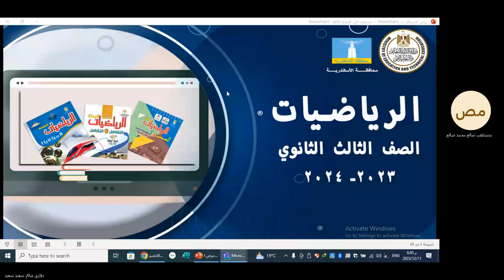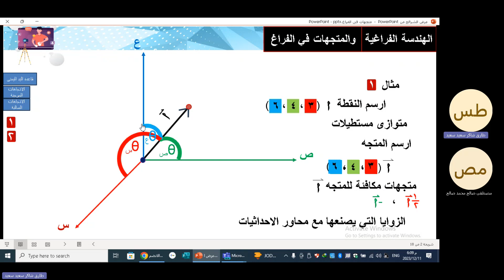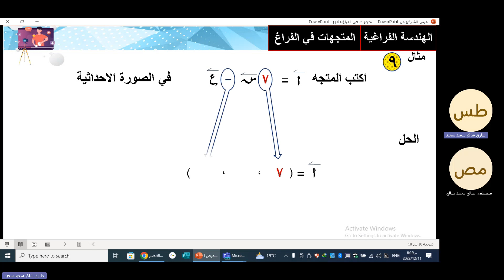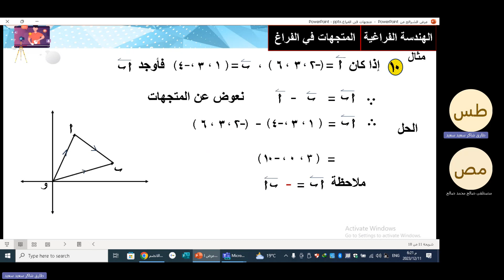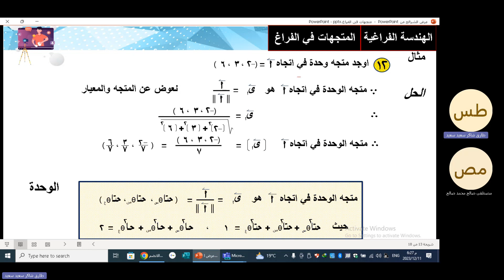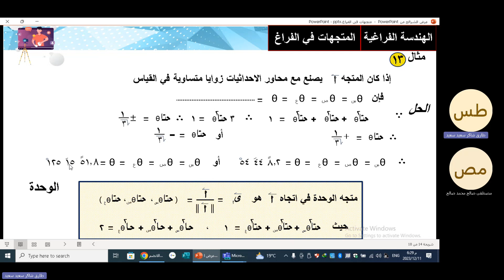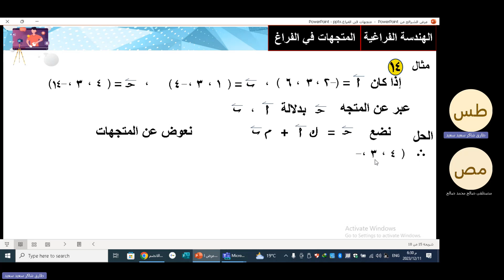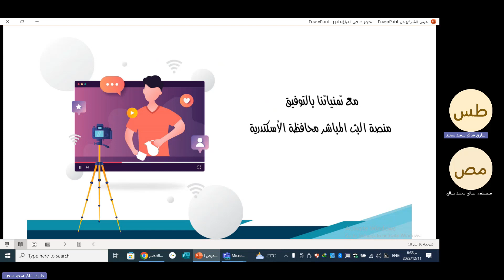المتجهات في الفراغ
هندسة فراغية - الصف الثالث الثانوي